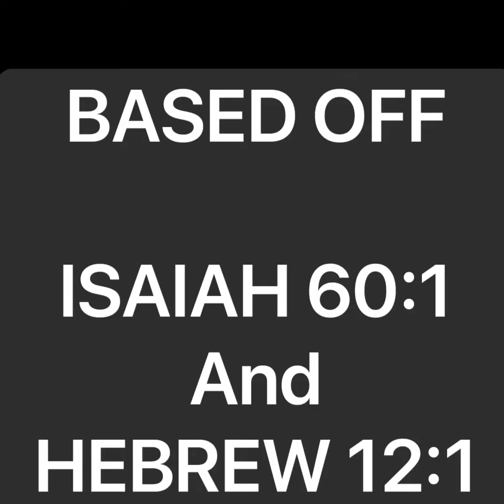Arise for the Lord by Rev.Tha Deh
Good evening from the Kaw Family!
We’re very happy to share with you sermon by our pastor last Sunday. Hope this message taught you something.